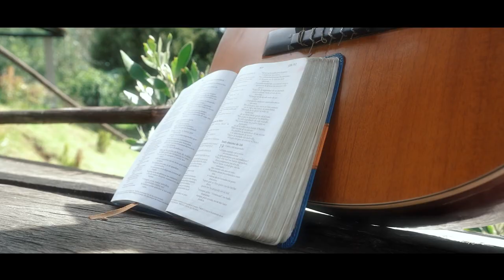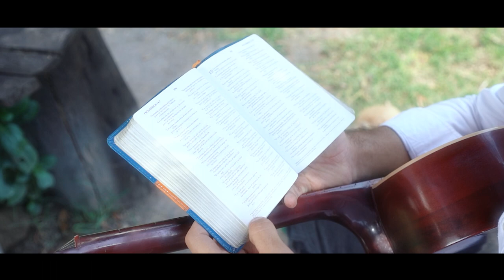Los brazos de papá - Andrés Hernández/Familia Hernández COVER (Vizualicer)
Los brazos de papá, del grupo Oasis ministry, es una canción que ha marcado miles de vidas, pero en especial la de nuestro hogar, mis padres y yo hemos querido compartir con ustedes el sentimiento tan especial que experimentamos todos los días, es la presencia del Espíritu Santo en medio de nosotros, de nuestro hogar. Este cover ha realizado con mucho cariño para ustedes.